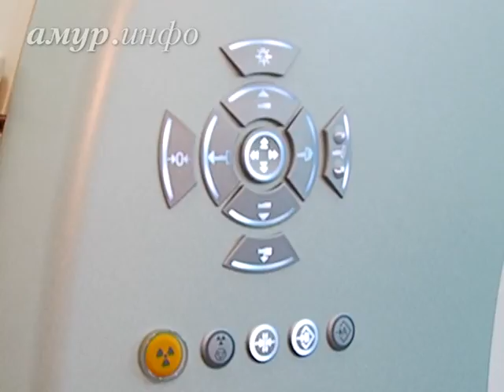Приамурье получило современное оборудование для диагностики и лечения болезней ...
Амурчане смогут лечиться современнее, не выезжая из области Ссылка на сайт / Видео предоставлено ТК "Альфа канал"